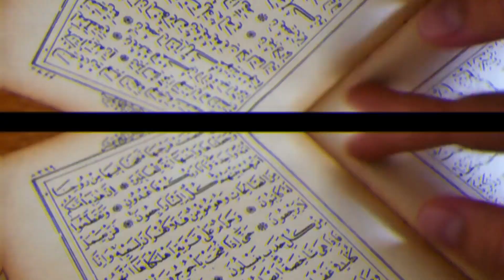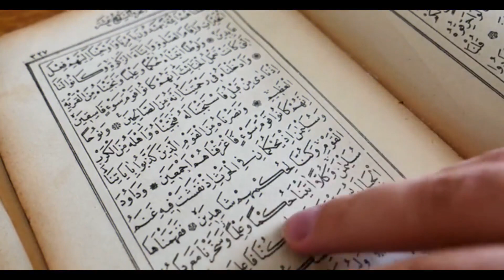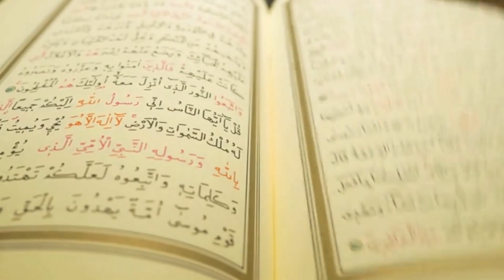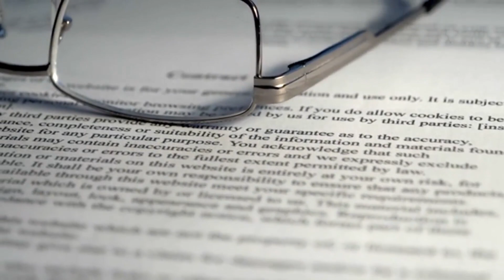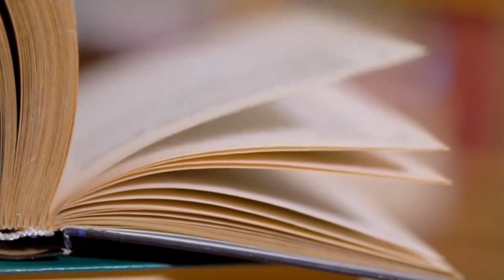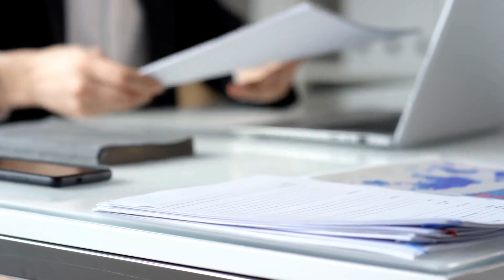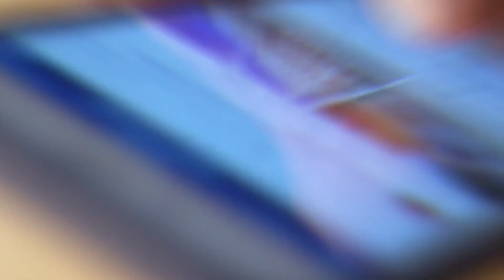Allahu Akbar | Qabar Se Tilawat Ki Awaz Aa Rahi Hai | Real Story | SpeakOut